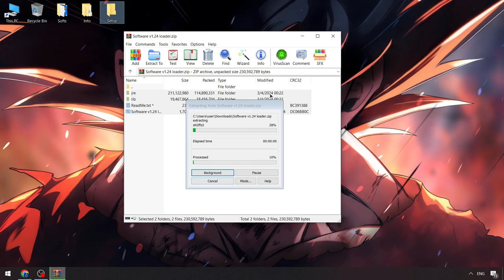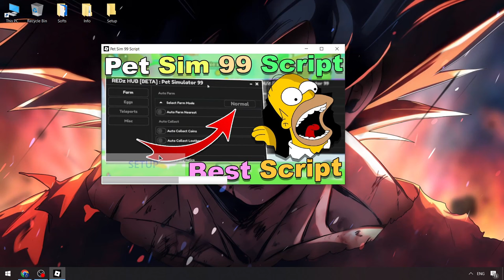PET99 Sim Executor x Roblox [New] | Roblox x Pet99 Sim Cheats Menu | Pet 99 Sim Script [Download]